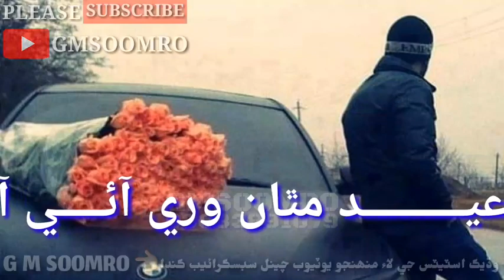Specially Eid Sindhi Whatspp Status Shaman Ali Merali Songs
Gmsoomro